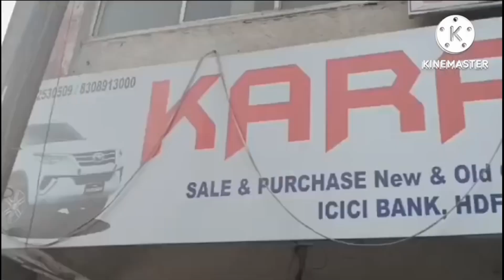चालिया व्रत समापन पर 50 हज़ार मटकीयों का हुआ विसर्जन..